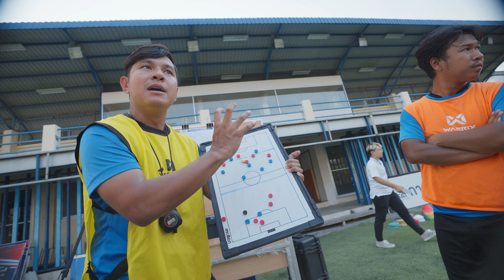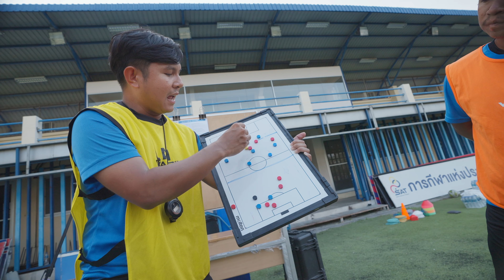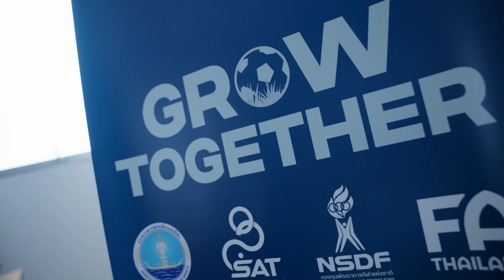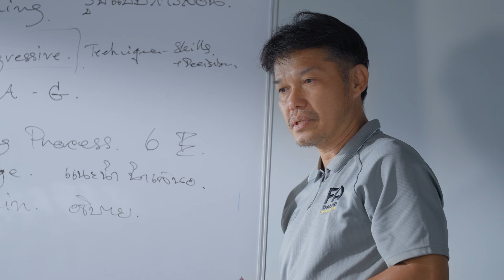สมาคมฟุตบอลแห่งประเทศไทยฯ ยกระดับ “โค้ชฟุตบอลไทย” ให้ได้มาตรฐานระดับโลก : GrowTogether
สมาคมฟุตบอลแห่งประเทศไทยฯ ยกระดับ “โค้ชฟุตบอลไทย” ให้ได้มาตรฐานระดับโลก รับรองเทียบเท่า AFC License 📃 หลักสูตรการเรียนผู้ฝึกสอน มีการคิดค้นและพัฒนาให้เหมาะสมกับฟุตบอลในไทยโดยเฉพาะ และมีการพัฒนาหลักสูตรใหม่ ทั้งหลักสูตร Online และ Offline พร้อมกับเครื่องมือใหม่ที่จะช่วยส่งเสริมและเพิ่มศักยภาพให้กับโค้ช ⚽️🥅
สมาคมฯ ได้วางแนวทางการศึกษา วิธีการและโครงสร้างฟุตบอลในไทยให้มีคุณภาพ สร้างผู้ฝึกสอนที่มีความสามารถตั้งแต่ระดับพื้นฐาน เยาวชน สมัครเล่น จนถึงระดับอาชีพ โดยมีการออกแบบวิธีการฝึกอบรมที่เน้นความสำคัญ ดังนี้
1. เน้นคุณภาพ ทั้งด้านโครงสร้างและกระบวนการทั้งหมด
2. เน้นผู้เรียนเป็นสำคัญ โดยการสร้างทักษะให้ผู้เรียน เพื่อพัฒนาทักษะ ความรู้ และความสามารถผ่านกิจกรรมกับผู้ฝึกสอนร่วมคอร์สและการสะท้อนประสบการณ์ฝึกสอนจริง
3. เนื้อหาที่มีอัตลักษณ์เฉพาะ เนื้อหาทุกคอร์สอบรมสำหรับผู้ฝึกสอนไทย ผ่านการวิเคราะห์เพื่อพัฒนาอัตลักษณ์ และหลักวิธีการเล่นของไทย โดยเนื้อหาความรู้ของทางสมาคมฯ เขียนขึ้นตามมาตรฐาน และอัพเดทตามแนวทางการพัฒนาล่าสุดของนานาชาติ
4. การเรียนรู้ผ่านสถานการณ์จริง คอร์สอบรมแต่ละหลักสูตร มีการจัดกิจกรรมให้เข้ากับหลักความเป็นจริงมากที่สุด เช่น การสอบภาคปฏิบัติ กิจกรรมภายในสโมสร และการฝึกประสบการณ์ทำงาน
5. การศึกษาผู้ใหญ่ หมายถึง หลักการศึกษาผู้ใหญ่มีวิธีที่แตกต่างจากวิธีการเรียนรู้แบบเด็ก ซึ่งผู้ใหญ่ศึกษาผ่านกิจกรรมที่มีระบบเพื่อสร้างความรู้ ทักษะ ทัศนคติและคุณค่าใหม่ ๆ ซึ่งกระบวนการเรียนรู้ได้ออกแบบสำหรับผู้เรียนในวัยผู้ใหญ่โดยเฉพาะ
สมาคมฯ ให้ความสำคัญกับการยกระดับและมีความตั้งใจในการส่งเสริมและให้ความรู้กับโค้ช จึงได้มีการจัดหลักสูตรการฝึกสอนในไทยเป็น 5 ระดับ ดังนี้
▪️ ระดับ G (FAT G DIPLOMA) สำหรับฟุตบอลพื้นฐาน
▪️ ระดับ C (AFC C DIPLOMA) สำหรับฟุตบอลเยาวชนขั้นพื้นฐาน
▪️ ระดับ B (AFC B DIPLOMA) สำหรับฟุตบอลเยาวชน และสมัครเล่น
▪️ ระดับ A (AFC A DIPLOMA) สำหรับฟุตบอลเยาวชนขั้นสูง และกึ่งอาชีพ
▪️ ระดับ PRO (AFC PRO DIPLOMA) สำหรับฟุตบอลระดับอาชีพ